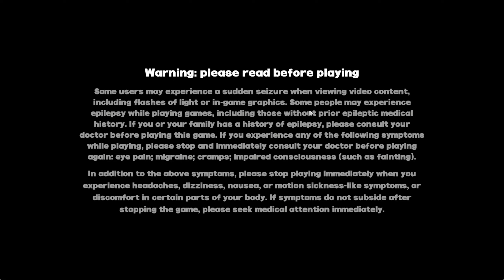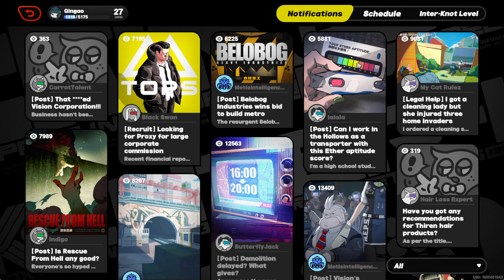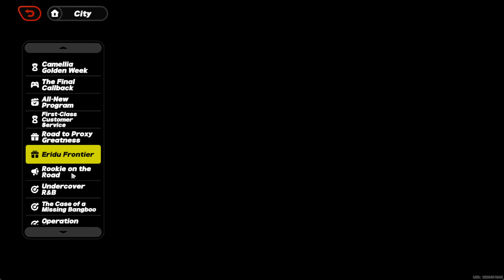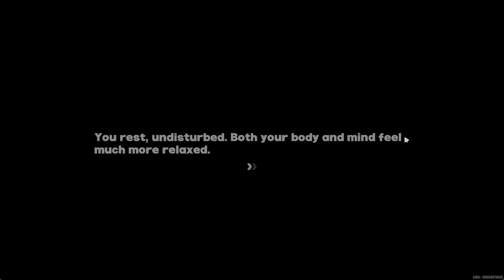ZZZ - Die Siebte